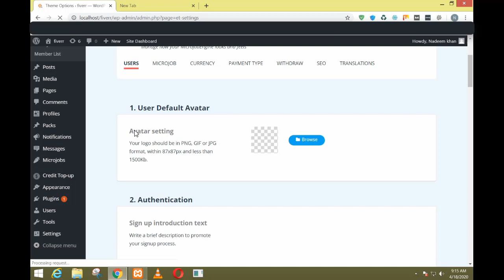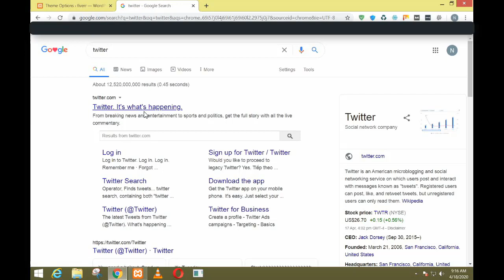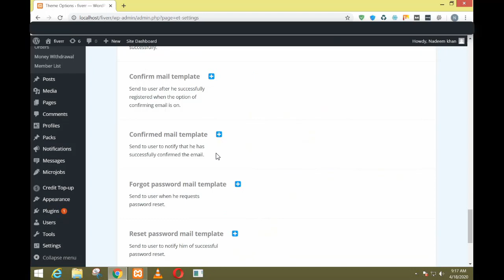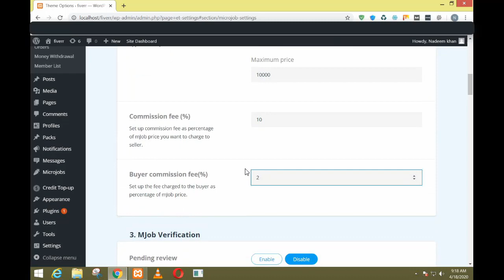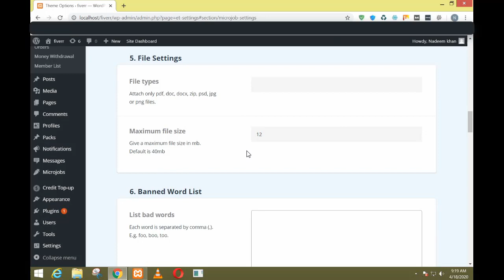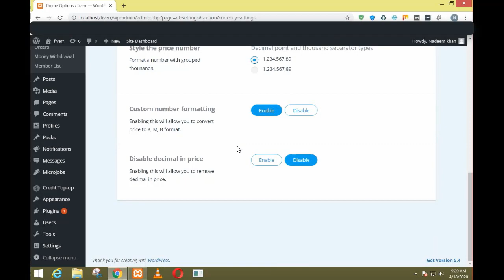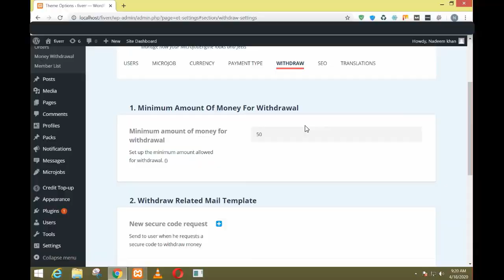How to Make Freelancer & Micro Job Marketplace Website Like Fiverr - WordPress Part 3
How to Make a Freelancer & Micro Job Marketplace Website Like Fiverr, Freelancer & Upwork - With WordPress using Micro Job Engine WordPress Theme 2018

☐ Liked?
For more tutorials like this, or to learn how to make a WordPress website feel free